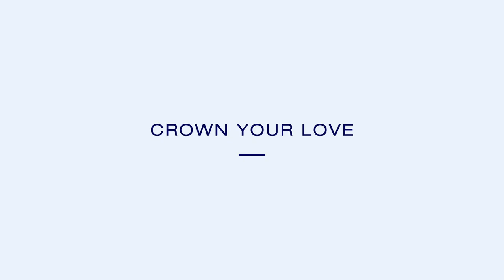Chaumet Bridal - Joséphine Aigrette Impériale Solitaire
Make it unforgettable with the Joséphine Aigrette Solitaire with a signature pear-shaped diamond. Crown your love with a timeless engagement ring from the Chaumet bridal collections